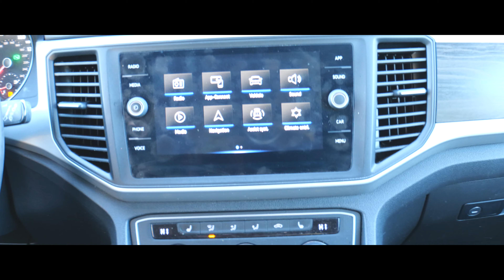2021 VOLKSWAGEN ATLAS 3.6L V6 SE W/ TECHNOLOGY 021670B... POC AT LEXUS... ...